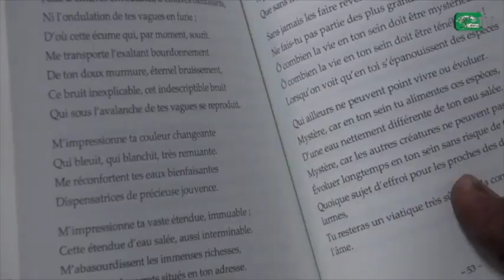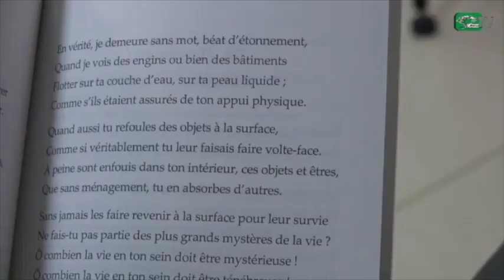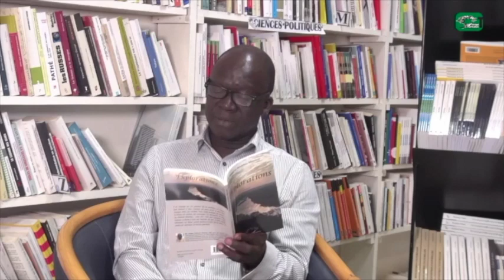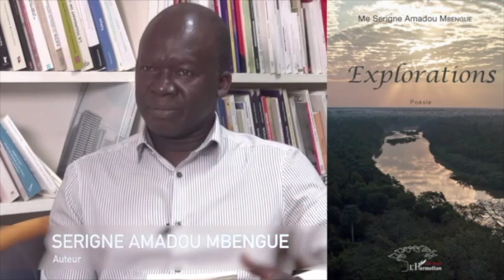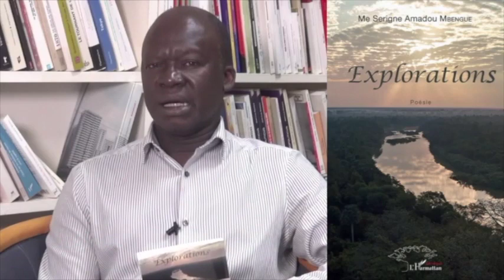EXPLORATIONS (Poésie) de Serigne Amadou Mbengue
Il se dégage de ces poèmes de la sérénité, un instant que chacun a vécu. L'auteur est ainsi arrivé à nous faire voyager dans son monde. Tout coule presque de source : la forme, le rythme, les messages mais aussi a démarche, le style et les thèmes abordés. Il arrive à faire passer l'émotion. Le décor prend gracieusement de la place.

Me Serigne Amadou Mbengue est avocat inscrit au barreau de Dakar depuis 1992. Il est ancien membre du Conseil de l'ordre des Avocats. Il est l'auteur de La Persévérante (roman), Florilège de souvenirs (poésie), et La Rivale (roman), parus chez l'harmattan Sénégal.